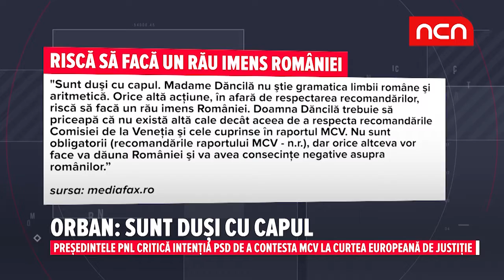Orban: Sunt dusi cu capul